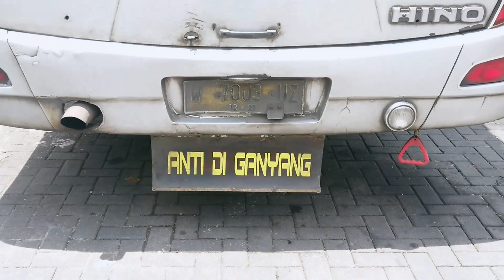tukang cuci ANYAR bus Sugeng Rahayu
tukang cuci bus Sugeng Rahayu di terminal Giwangan Yogya sekarang ada 2 orang yaitu yanto dan adiknya. dalam video ini kedua tukang cuci tersebut berkesempatan mencuci bus Sugeng Rahayu 7003 yang menggunakan jam Sugeng Rahayu 7172. seperti apa aksi para tukang cuci SUGENG RAHAYU  tersebut? simak video ini gaesss.